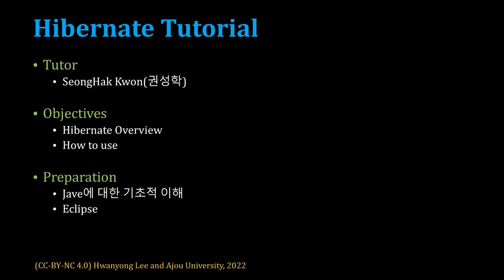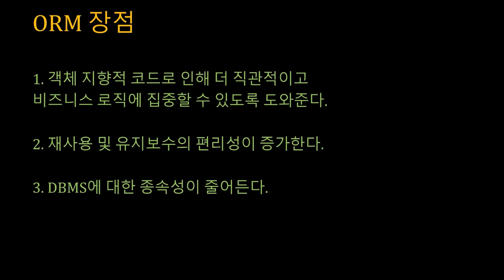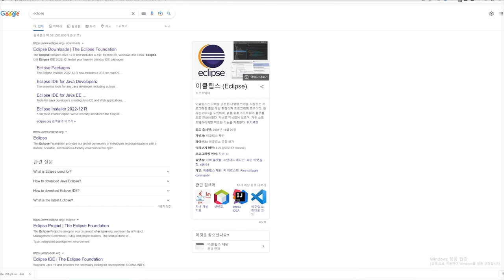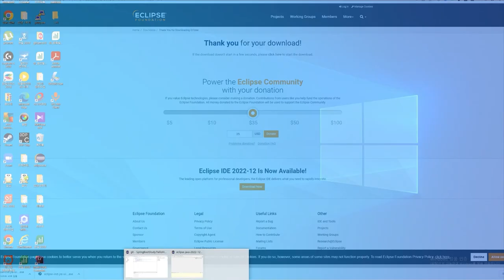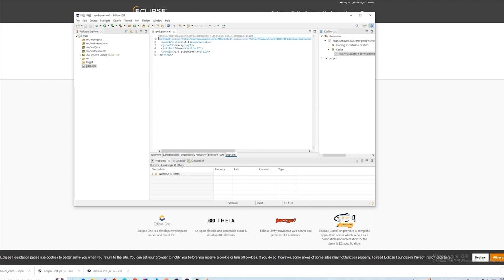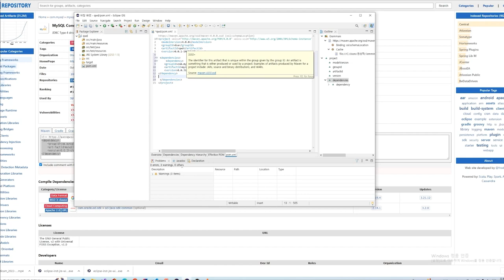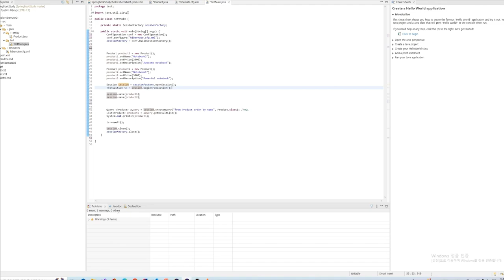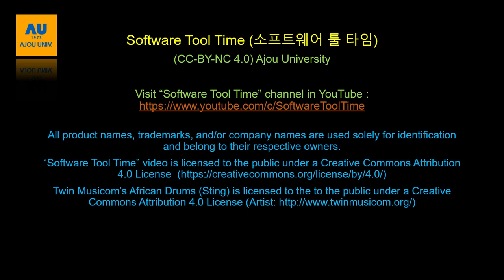[SWTT] hibernate Overview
아주대학교 권성학
Hibernate 개요와 사용법